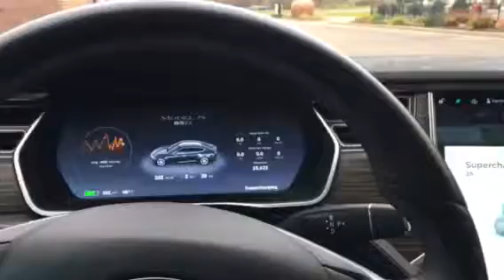Tesla 85D Slow Superchargers when battery is cold 30 KW